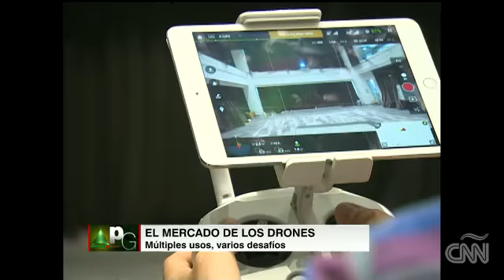Rwanda enviará drones con misiones humanitarias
El país africano estaría por abrir su primer puerto de carga para drones con misiones humanitarias en áreas remotas.